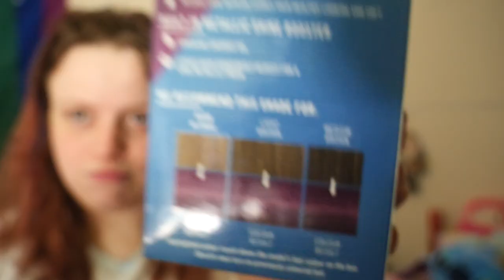Dying my hair purple just because